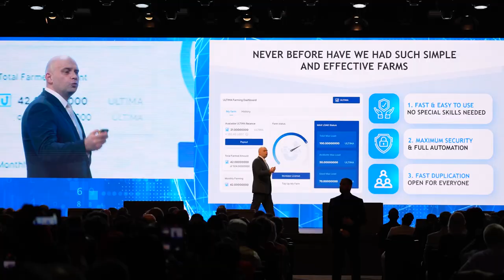Wir laden Sie zur Ultima Momentum Convention Europe in Berlin ein!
Ultima präsentiert ein lang erwartetes und unvergessliches Event für die europäische Community – die Ultima Momentum Convention!

Es erwarten Sie:

🔹 Präsentation der neuesten bahnbrechenden Technologien!
🔹 Eine Ladung unglaublich positiver Energie für das ganze Jahr!
🔹 Treffen mit Top-Führungskräften aus der ganzen Welt, starkes Networking und erstaunliche Neuigkeiten!
🔹 Sowie die Vergabe der neuen Ultima-Debitkarten, persönliche Auszeichnung von Alex Reinhardt und eine feurige Afterparty mit Live-Musik von talentierten Künstlern!

Die Anmeldung für die Veranstaltung ist bereits geöffnet: Beeilen Sie sich, die Anzahl der Teilnehmerplätze ist begrenzt!

Beeilung, die Platzanzahl ist begrenzt!

Wenn Sie mehr über  ULTIMA BUSINESS erfahren möchten, folgen Sie uns in den sozialen Medien: